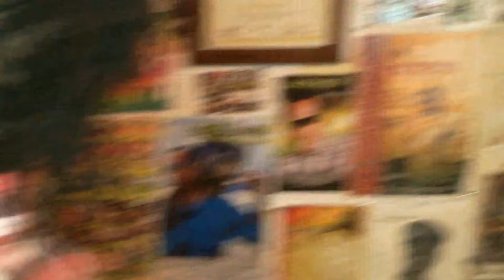Live band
raywestmusicstore.com artist odee representing with step by step band rehearsal big stageshow coming soon